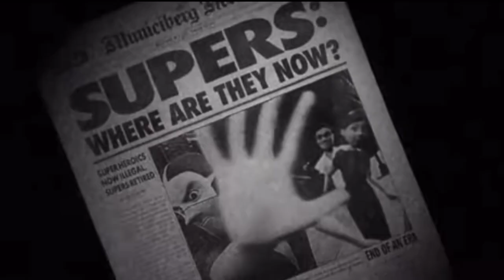Inappropriate Credit Rolls 2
Here are more movies that would’ve ended differently.